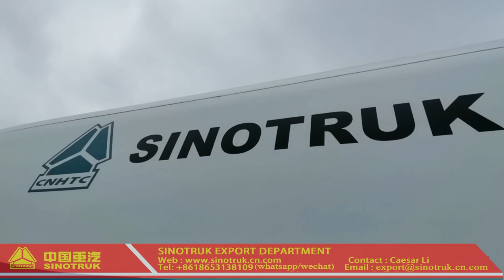Water tank truck,water truck china